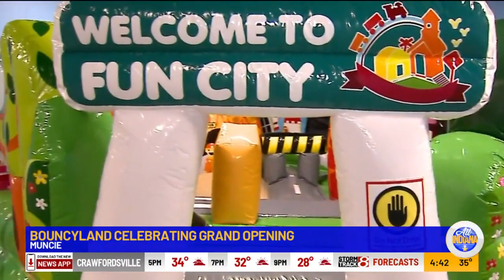Bouncyland opens in Muncie, Indiana